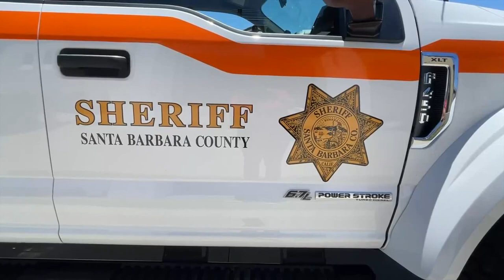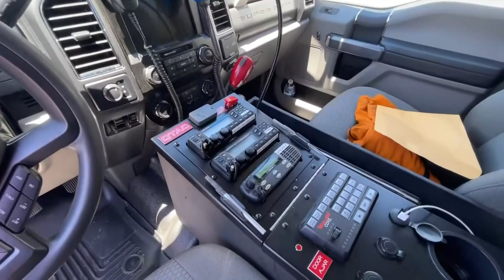New search and rescue vehicle unveiled at Direct Relief Headquarters